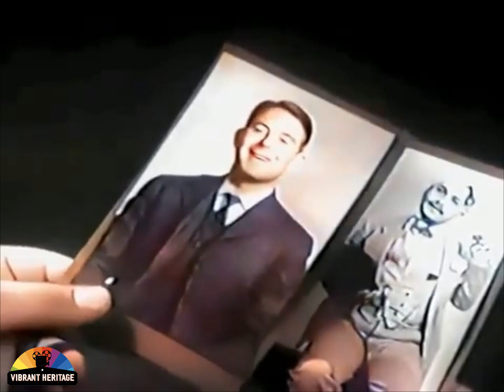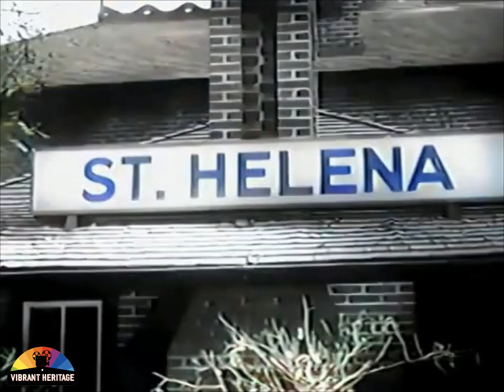Made for Each Other, 1939 | Full Colorized English Movie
Colourised remastered, recreated, reworked and AI enhanced vintage Black & White video of English Film A Lady to Love, 1930

Directed by: Victor Sjöström

Cast : Vilma Bánky, Edward G. Robinson, and Robert Ames etc

If you have any requests, please comment and we will do our best for you. As long as the requested movies/clips/videos are in the public domain, we shall convert to colour and upload here for you to enjoy.

Most of these original Black and White copies of Films/Clips/Videos are in terrible condition, so don't expect very good quality Colorized Version. We put lot of efforts to enhance them as best as we can. We hope you understand and enjoy our work.